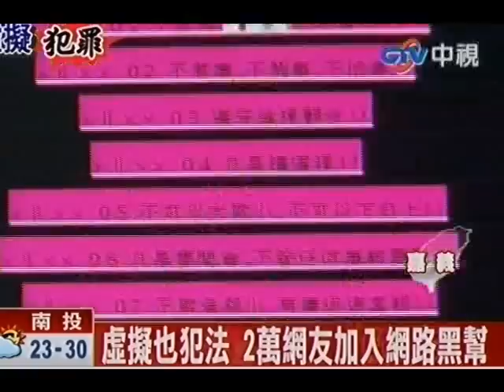網路「雷龍幫」少年幫主見警嚇腿軟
中視新聞》一名17歲蔡姓少年為解悶，在網路上成立「雷龍幫」，仿效黑幫設堂口、幫規，打出「不怕警察就一起來參加，敢玩就要玩大一點，出來混只能衝不能回頭」等口號，廣邀同好入幫，警方循線找上他，沒想到蔡姓少年卻嚇得「皮皮剉」表示，一時好玩才設虛擬幫派，根本沒有運作，直表示下次不敢了。